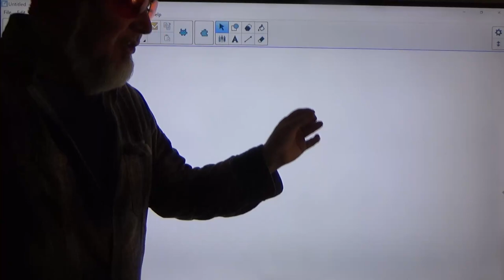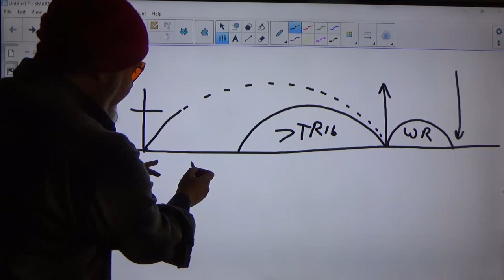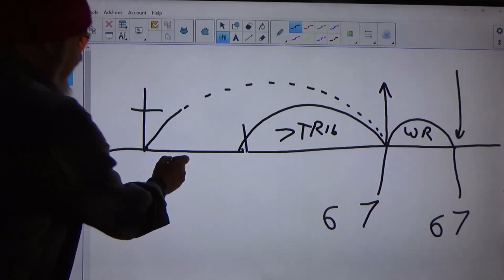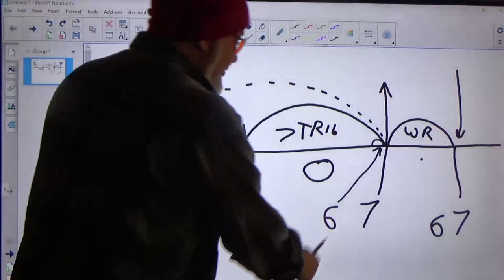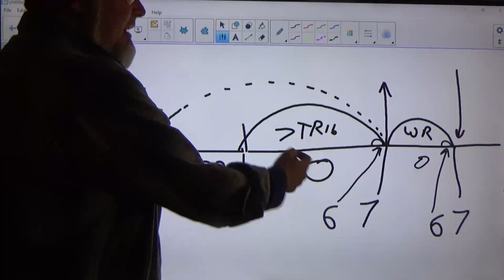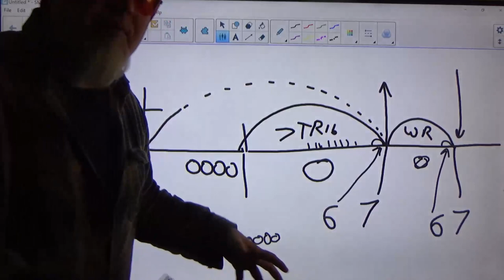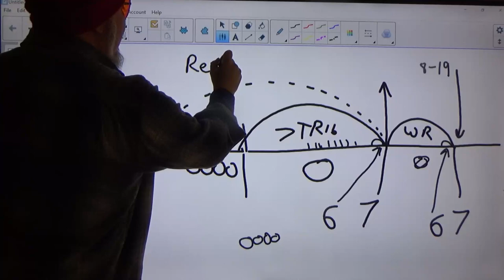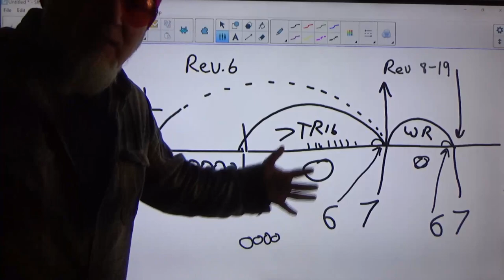The 6th Trumpet and the 6th Vial of Wrath